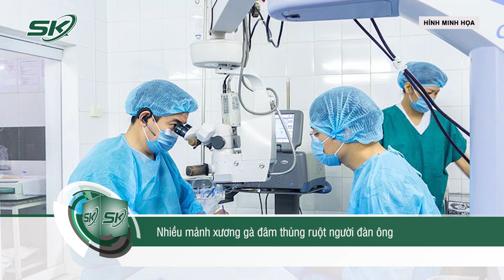Kinh Hoàng: Nhiều Mảnh Xương Gà Đâm Thủng Ruột Người Đàn Ông | SKĐS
SKĐS| Thông tin từ  Bệnh viện Hoàn Mỹ Cửu Long, mới đây bệnh viện đã tiếp nhận một trường hợp bệnh nhân 42 tuổi mệt lả, sốt, chướng bụng, tiêu chảy, đau trên rốn nhiều và ngày càng tăng. Gia đình cho biết sau khi nuốt phải xương gà, bệnh nhân đã đến một cơ sở y tế siêu âm nhưng chưa ghi nhận bất thường. Lần này khám, bác sĩ phát hiện người bệnh bị nhiều mảnh xương dài khoảng 3 cm đâm xuyên đoạn cuối hồi tràng và khung đại tràng. Khi phẫu thuật, bác sĩ ghi nhận ổ bụng bệnh nhân có mủ, dị vật đâm thủng thành ruột non gây viêm phúc mạc. Ê kíp mổ khâu lỗ thủng ruột non, đặt dẫn lưu hố chậu phải. Hậu phẫu, người bệnh hồi phục, dự kiến vài ngày nữa xuất viện.